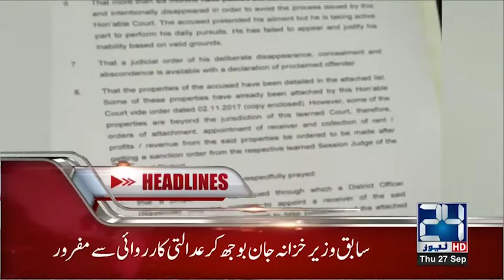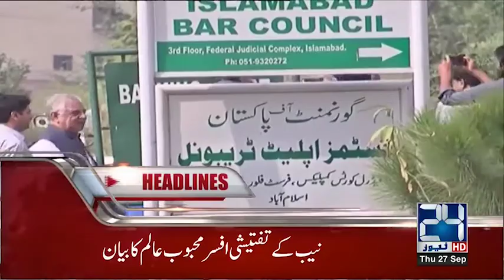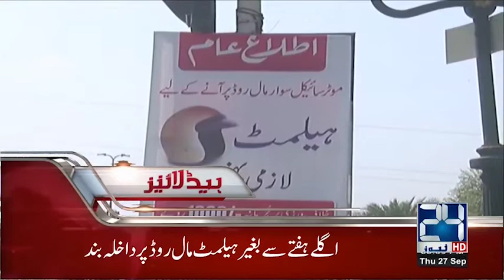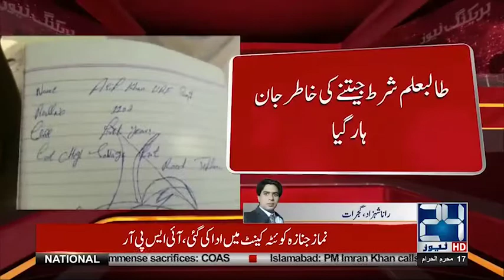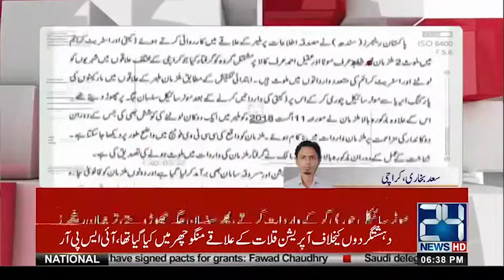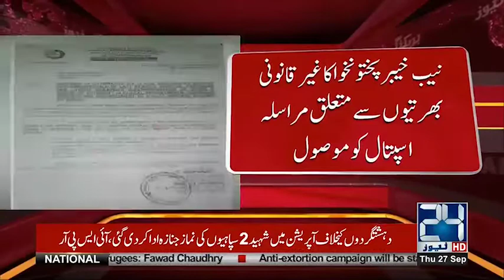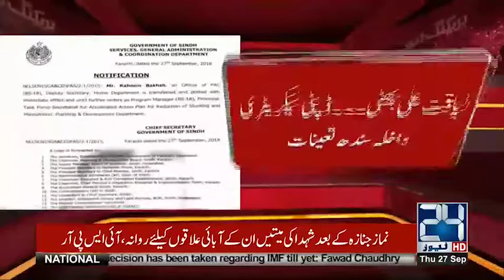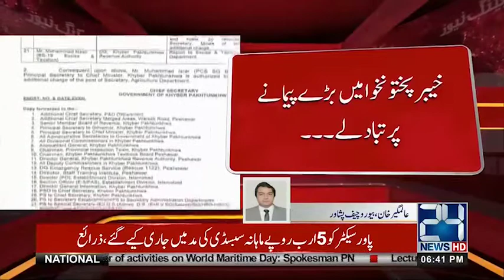News Bulletin | 6:00 PM | 27 Sep 2018 | 24 News HD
24 News HD is one of the leading news channels of Pakistan bringing you the latest current affairs from Pakistan and around the world.